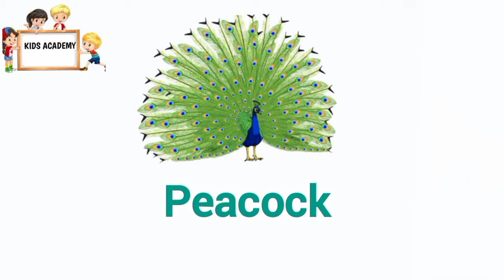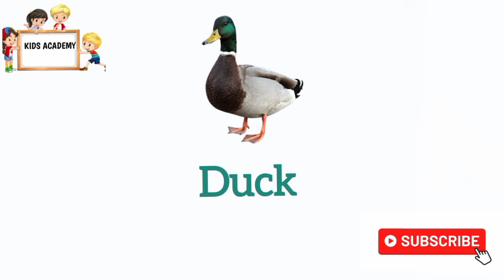Birds name for kids | Birds name for children | Birds name in English for kids | Learn Birds name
Birds name for kids | Birds name for children | Birds name in English for kids | Learn Birds name | Kids Academy